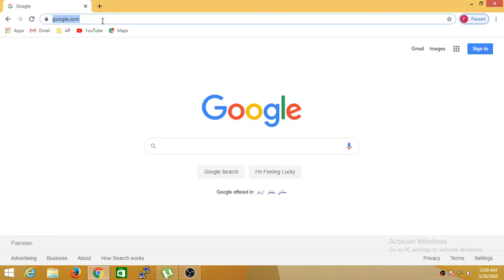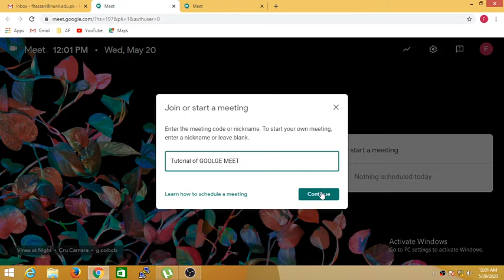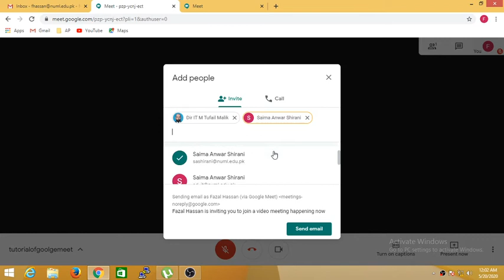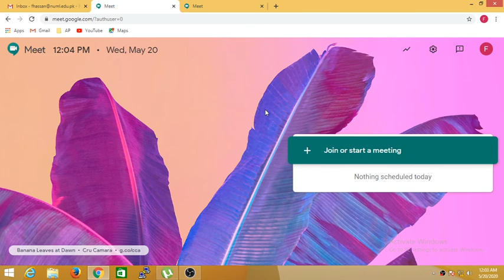Google Meet |Google Meet Classroom| Google meet tutorial |Google Meet App | Teach with Google Meet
In this video you will learn how to use Google Meet to take online classes.  I will demonstrate different options that you can use to take for online class using google Meet ,You can login on google meet by using your personal google email account or by directly through this link.
Topic Address in this video are :
Google Meet app,
Google meet,
How to use google meet app,
google meet classroom,
google meet recording ,
google meet tutorial in english,
google meet tutorial in urdu,
google meet on laptop,
google meet tricks,
google meet online class,
google meet attendance,
google meet in mobile,
google classroom,
meet in google classroom,
teach in google classroom,
video in google classroom,
google classroom video,
google classroom video meeting ,
video meetings in google classroom,
video conferencing in google classroom,
web conferencing in google classroom,
teach with google meet